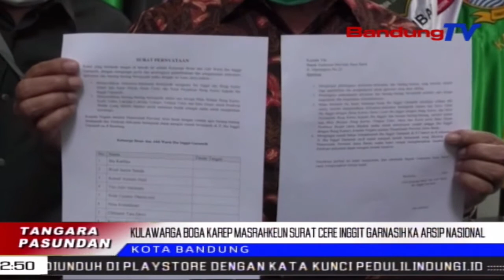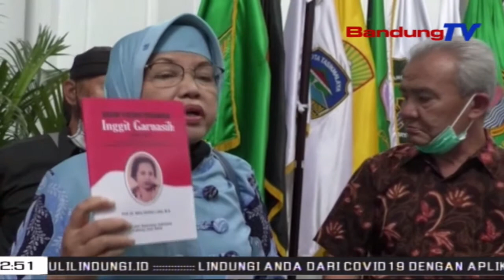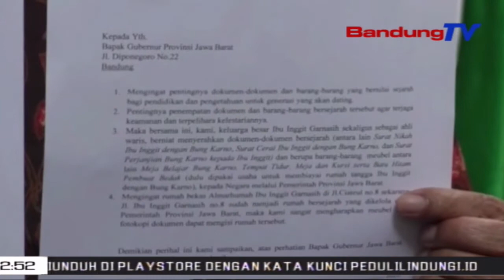Kulawarga Boga Karep Masrahkeun Surat Cere Inggit Garnasih Ka Arsip Nasional | TP | BANDUNGTV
TP | BANDUNGTV | ASTRI CAHYANI | Kulawarga Inggit Garnasih Boga Rarancang Masrahkeun Surat Cere Inggit Jeung Presiden Munggaran Indonesia, Soekarno,  Ka Arsip Nasional. Ku Kituna, Eta Pihak Alhi Waris Teh Menta Bantuan Ka Gubernur Jawa Barat, Ridwan Kamil, Sangkan Eta Karep Difasilitasi Ku Pihak Pamarentah Provinsi Jawa Barat.